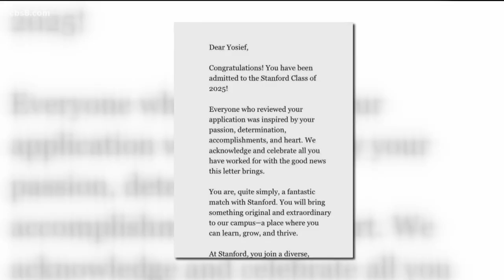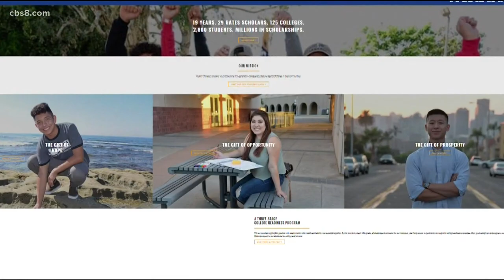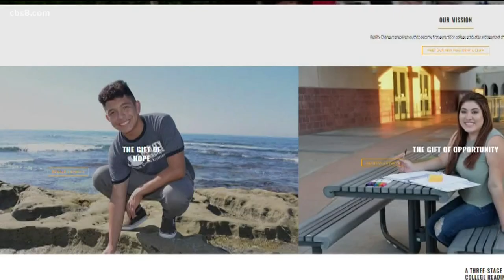Hoover High School student receives top scholarship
The shock hasn’t worn off for a Hoover High School student who received a competitive scholarship to attend his dream school.

Yosief Abraham was awarded the Gates Scholarship and plans to attend Stanford in the fall where he will study environmental engineering.

The valedictorian says he’s dreamt about Stanford since he was in middle school. Four years later he received his acceptance letter from the prestigious school.